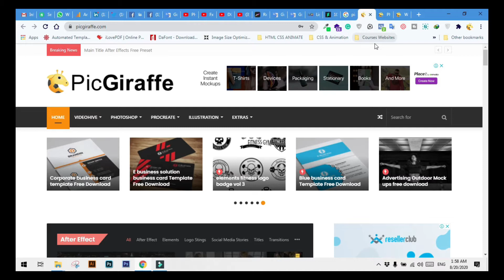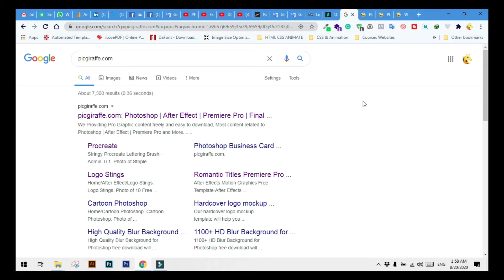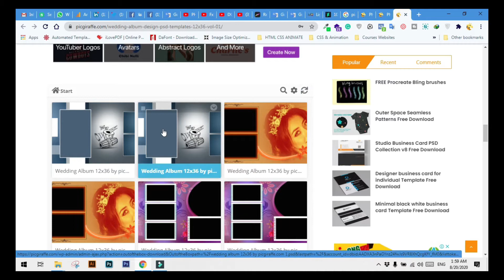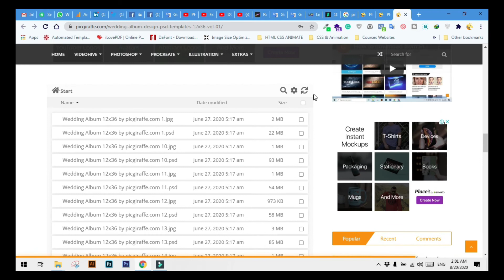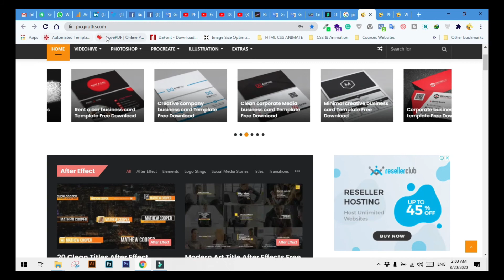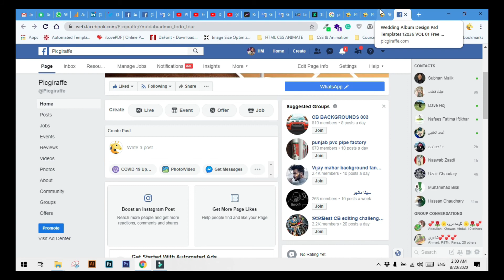12x36 album design psd Sheet 2020 free download vol 104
We are providing high-quality Graphic source as free and easy you download. we and not redirect you into any other website, we made a simple work for you, you can just click and download and use it where you need. Thanks

Be sure to join the Facebook page to engage in conversation with other like-minded YouTubers and get answers to questions you are looking for:

12x36 album design psd Sheet 2020 free download